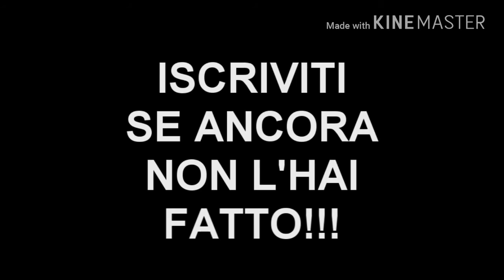UNA NUOVA CREW!!!